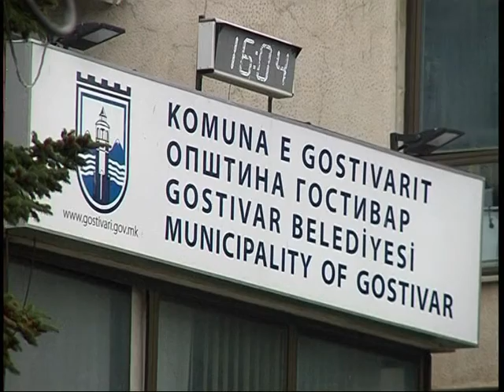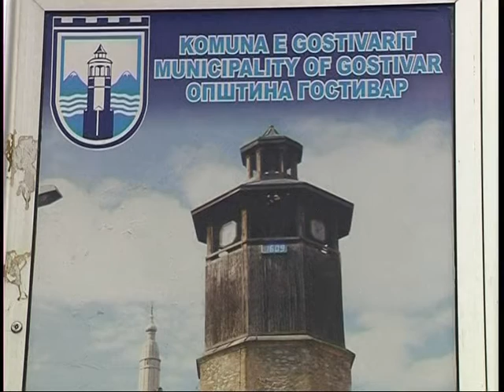Ребаланс на Гостиварскиот буџет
Советниците донесоа одлука и за формирање на Јавно претпријатие за стопанисување со спортската сала „Ринија“, која е во сопственост на општина Гостивар